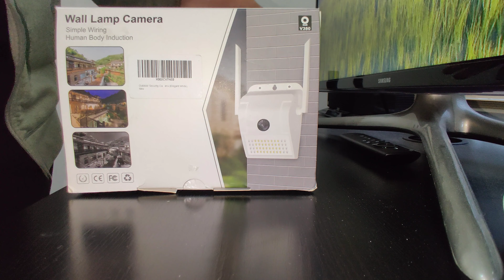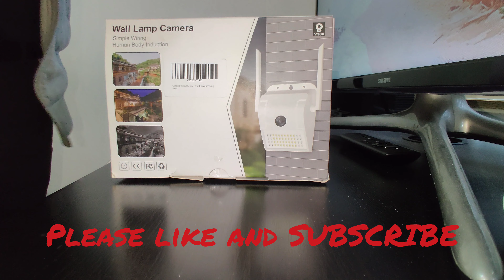CHEAP camera and floodlight combo review. VERY BRIGHT.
thanks for joining. this video will explain how this particular light and camera combo is set up... in my opinion this is a Perfect light and camera combination for the money.

don't want to spend $250 for a light and camera combo... well just watch this video.

-Wall Lamp Camera
-V380 camera system
product model #  BES-V02 WIFI SMART CAMERA

(Sorry this video didn't upload in 4k)